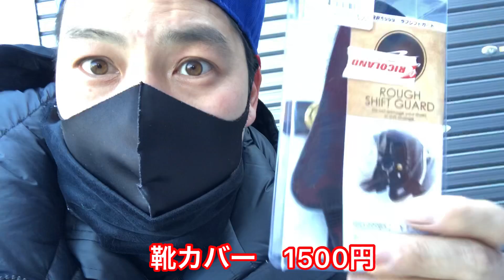ほしいものは見つかるのか？バイク用品を買いに行こう！ライコランドとアップガレージ へ。心臓プロテクターと靴カバーを探すぜ！マジェスティCモトブログ